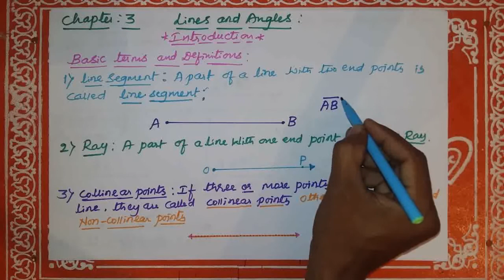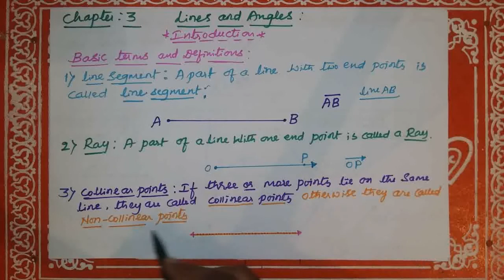NCERT 9th mathematics part-9 lines and angles